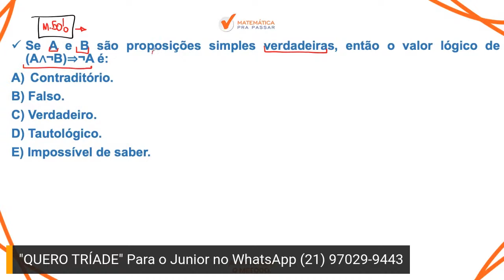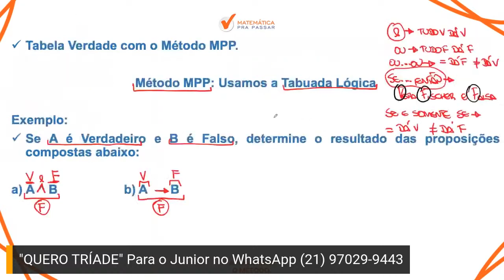Raciocínio Lógico para MP SP | Tabela Verdade nunca foi tão simples